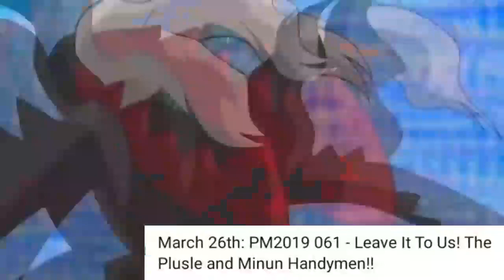Pokemon Sword And Shield Episode-59,60,61 |Ash Catch Grookey? Ash Farfetch'd Evolve?|Indian Greninja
So,▶️▶️▶️
Hey you WhatsApp gyss m Hu apka favariote poketuber
THE.
INDIAN.GRENINJA. 😅😅😅

And I hope y video aplogo ko pasand ay agr pasand ay to 😓😓😓😓😓

Video ko kar dena---👍LIKE👍

MY SOME MORE INTRESTING VIDEO'S

🌀⚔◀️-TO DOWNLOAD LETS GO PIKACHU-▶️⚔🌀

🌀⚔◀️-WHY ASH LOST KALOS LEAGUE-▶️⚔🌀

🌀⚔◀️-WHY ASH LEAVES GRENINJA? -▶️⚔🌀

🌀⚔◀️ASH x SERENA GOA BEACH [AMV]-▶️⚔🌀

▶️▶️ISS VIDEO M MENE APKE LIYE 🤩🤩🤩

APKO KUCH BHOT HI AMAZING JESA KI POKEMON SWORD AND SHIELD EP 25 KO HINDI
ME KESA DEKHE ISKE BAARE M BATAYA HE JISKO SUNN KER AAP BHOT HI JYADA HAPPY HO JAOGE.

JISSE APKO PATA CHALEGA KI ASH KA GRENINJA RETURN NHI AA SAKTA H KYA? GALAR REGION ME.

AND MERI AAP SAB LOGO SE REQUEST HE KI VIDEO KO SKIP MAT KARNA😉😁

AND PLEASE PETITION SIGN KR DO TAKI
HUM SAB KA KUCH BHALA HO SAKE MERI REQUEST H AAP SABHI SE😁😁
SO AGR AAP KO VIDEO PASAND H.😄
TO KR DO JO SAB UPPER H YRR OR HAA SHARE BHI KR DENA▶️▶️

🙏🙏😄😄OR YE SABHI MERI RESEARCH SE HI MERKO PATA CHALA HE
OR PHOTOS CLIPS ETC. KA CREDIT SHOPRO KO JAATA H.
PLZZ PETITION SIGN KARO
CARTOON NETWORK KO MESSENGER PR MESSEGE KARO.

OR INSTA PR BHI FOLLOW KR LENA
VIDEO M JO PART SABSE JAYDA PASAND HO USE COMMENT KRKE BATAO. 🙏🙏

ISS VIDEO KO JYADA S JYADA SHARE KRNA TAKI BAKI LOG BHI IS VIDEO KA MJA LE🙏🙏.

🙏🙏OR UNHE BHI IS GOOD NEWS KA PATA CHALE TAKI VO BHI HAPPY HO SAKE.

ANIMATER-:SHOPRO/ POKEMON
EDITER-: INDIAN GRENINJA
CATEGORY-: ENTERTAINMENT,NEWS